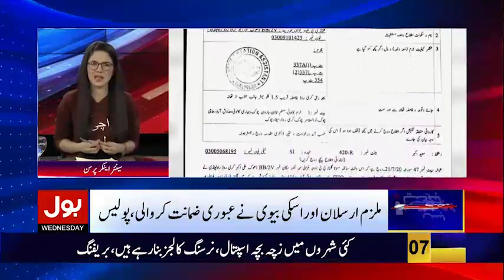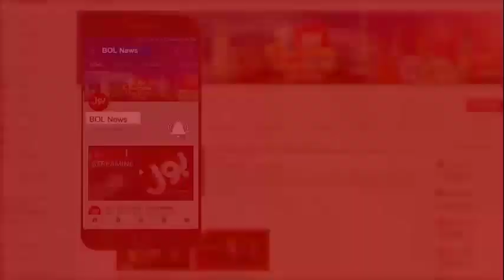Kiran Naz Emotional In Live Show | Bus Bohat Hogaya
Son Beat his Mother
Kaukab Noorani Latest Interview with Kiran Naz
Zoobia Meer Brother Beat His Mother | Kiran Naz Emotional Statement
Zoobia Meer Issue Complete Details